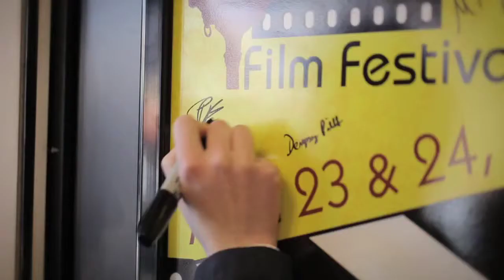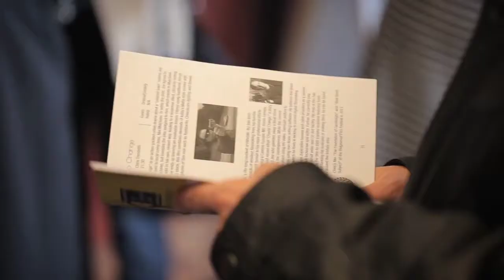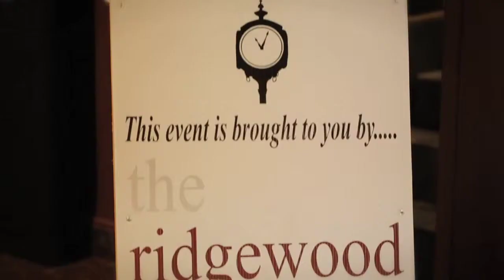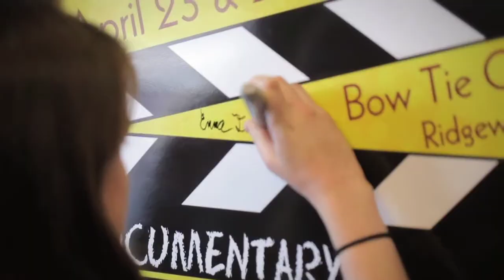Ridgewood Guild Film Festival 2014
Ridgewood Guild Film Festival. April 23 and 24, 2014. Hosted at the Bowtie Cinemas in downtown Ridgewood, NJ.